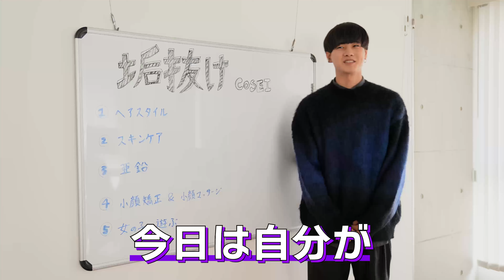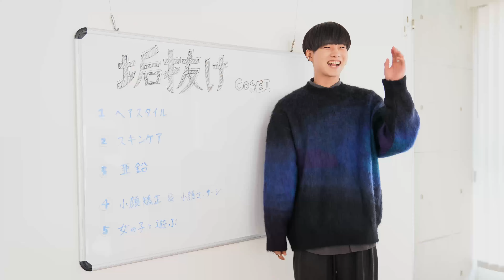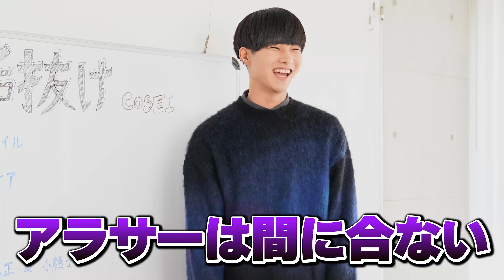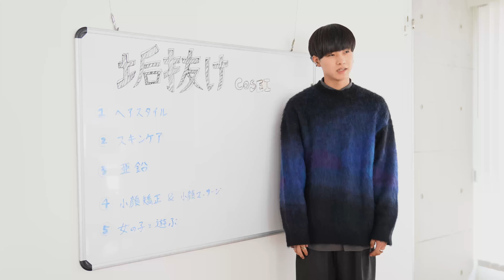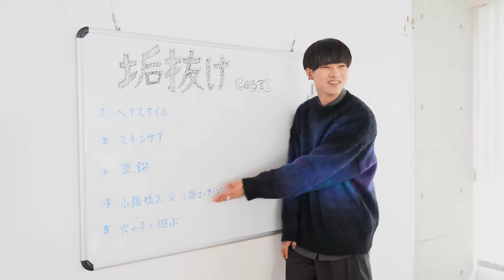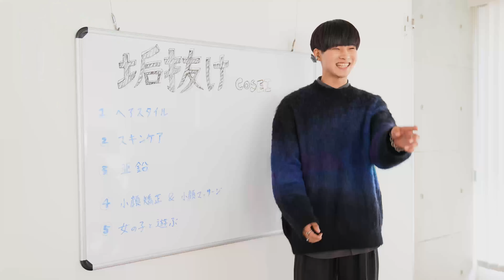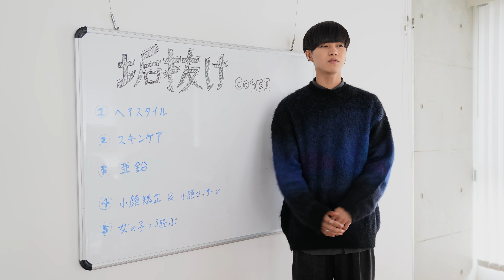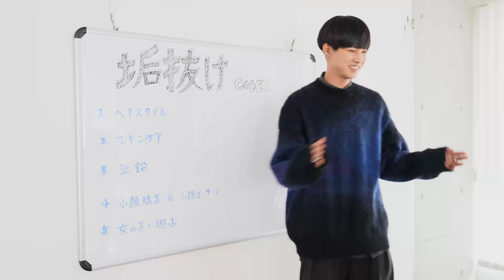【必見】コレが1番垢抜けた！今すぐ変われる方法５選！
【SUZU】
WEARISTAとしてWEARやInstagram、TikTokでファッションについて発信。企業やブランドのSNS運用を行い、理学療法士の一面もある。

【Ryusuke Imazeki】
古着のデザイナーズブランドのバイイングや販売を行いながら、自身のブランド『soerte(ソエルテ)』のディレクターを務める。普段はInstagramやWEAR (WEARISTA)、TikTokなどでスタイリングを発信。

【TERU】
TikTokでメンズ垢抜けやファッションを発信し、
Instagramではシンプルだけど一癖あるコーデを提案している。

【夏最強パンツ】メンズファッション絶対に買った方がいいパンツ教えちゃいます。